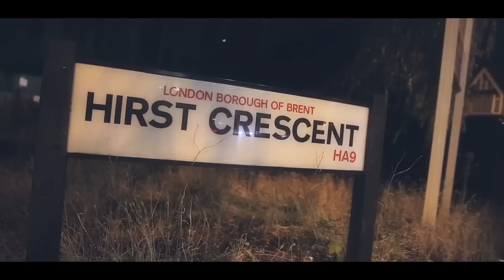Carpz ft Lil Shak - Check da Scores [Music Video]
@bigfrenchateam1 's Boyznthehillz & HC boyz link up to bring u this exclusive